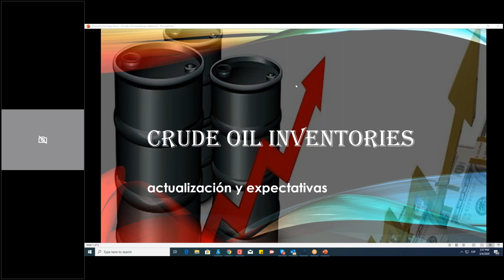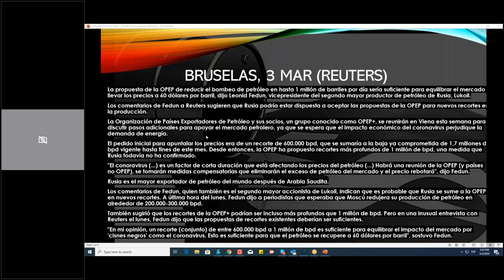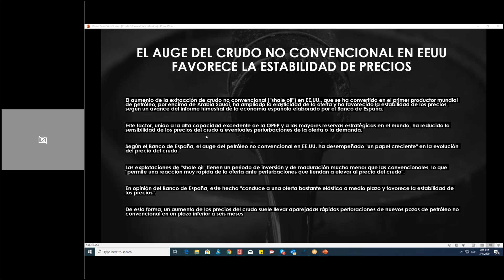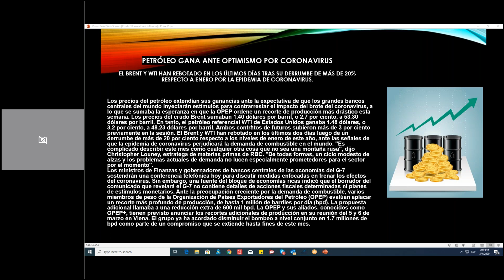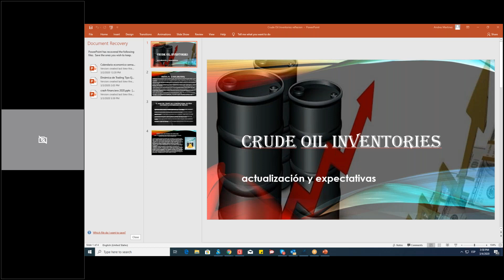session Crude Oil Inventories-- actualización y expectativas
análisis fundamental, como buscar un objetivo en base al resultado del reporte y situación política